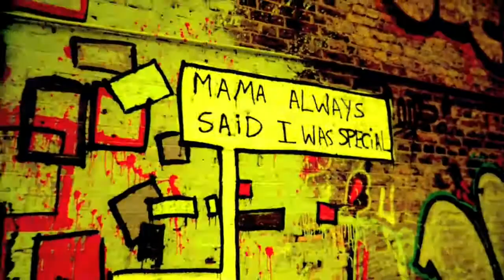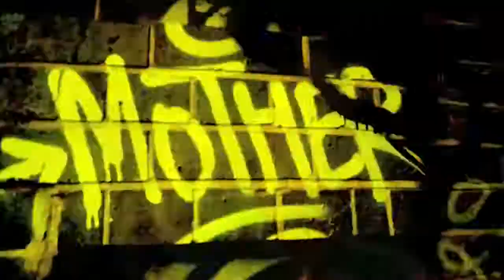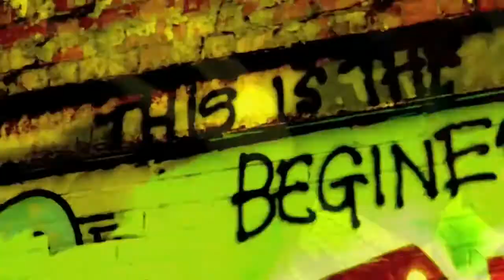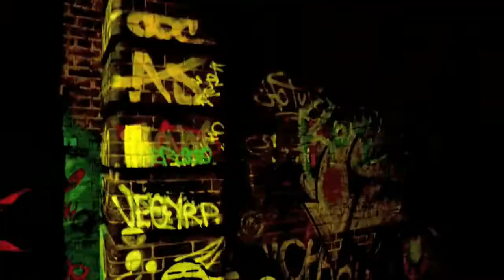JUNGLE - BE SOMEONE - MUSIC VIDEO (WATCH IN HD)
(Prod By Mad Mo & Jungle)

Music Video Director: Divesh Creeping East Productions
London City

Brand New Artist From London